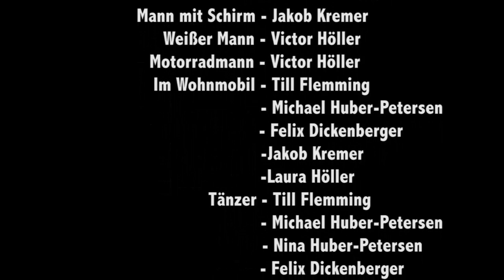Der mit den polnischen Untertiteln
Dieser Film wurde bei dem Trashfilmfestival Berlin 2012 gespielt.

Zwei strebsame Schulmädchen lesen nach der Schule die Bravo, um ihr Idol Justin Bieber zu bewundern. Doch dann erhalten sie von einem weißen Mann eine schreckliche Nachricht.

Mit:
Sophia Campbell, Chalotte Campbell - "Schulmädchen"
Victor Höller - Regie,Ton, Schnitt, "Weißer Mann"
Ole Richter - Kamera
Johannes Ritz - Aufnahmeleitung
Außerdem: Laura Höller, Michael Huber-Petersen, Jakob Kremer, Till Flemming, Felix Dickenberger, Nina Huber-Petersen, Johannes Höller